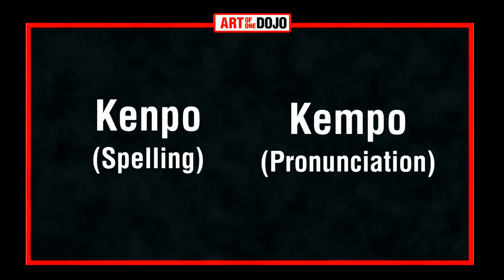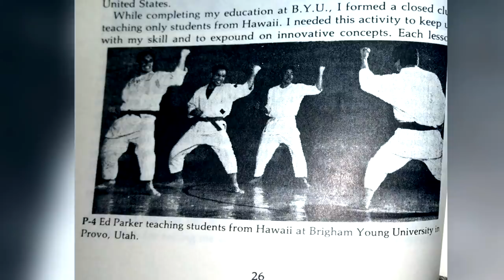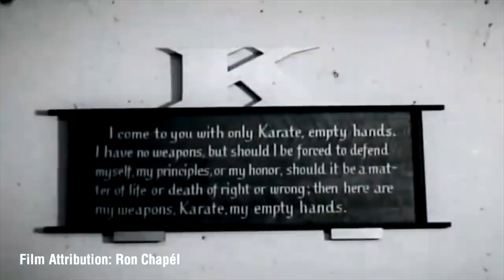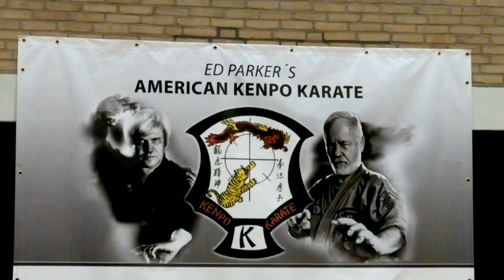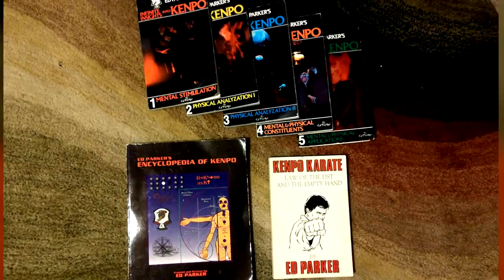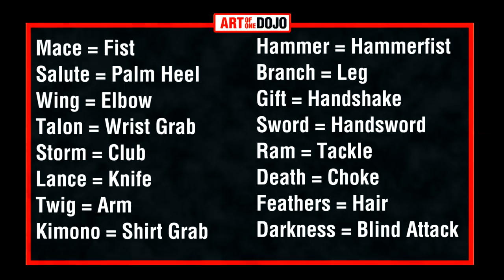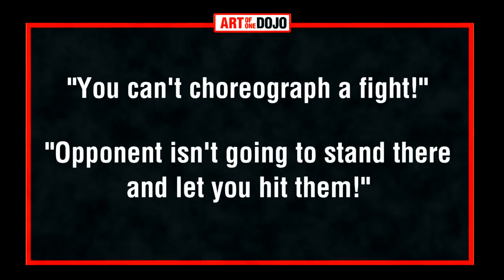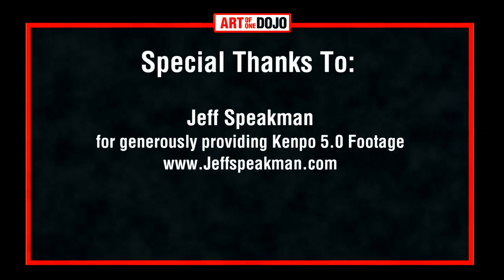The Origin of American Kenpo | ART OF ONE DOJO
Infinite Insights to American Kenpo:

Encyclopedia of American Kenpo:

Ed Parker's Kenpo Karate: Law of the Fist and the Empty Hand:

Ed Parker's American Kenpo is an amalgam of arts reaching back to Japan, China, and Okinawa. In this video, The Origin of American Kenpo, we take a look at the roots of what has become one of the more popular street fighting arts today. We'll learn about how James Mitose brought his family art to Hawaii, and how William Chow modified it and mixed linear and circular techniques and taught it to Edmund Parker, who would completely restructure the art and establish the living art of Kenpo that we have today.

Special thanks to Sean Kelly and Alex Perez for their participation in the video.

All Speakman 5.0 Footage provided courtesy of Jeff Speakman

Ed Parker Footage:
Ron Chapél

William Chow Footage
John Bishop
Kajukenboinfo.com

Ed Parker "Mechanic of Motion" Footage
Higgins West LA Kenpo Karate